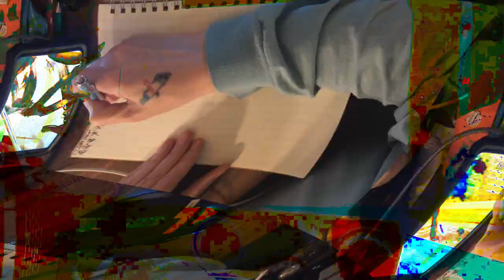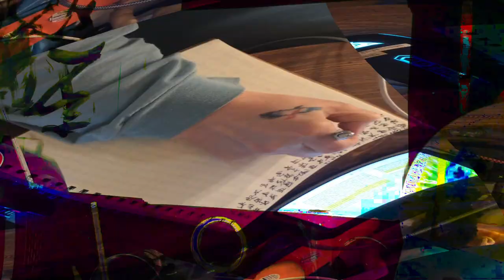[EPILEPSY WARNING] Movie 24 02 17 13h08m31s